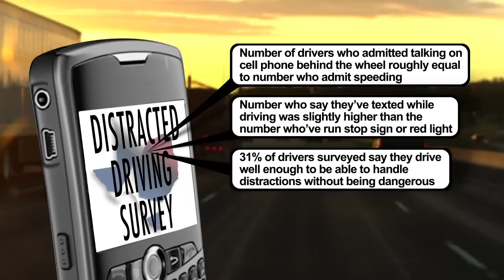New Study: "Other Drivers" Are a Bigger Threat on the Road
No really, it's not me...it's you. In a recent survey about cell phone use, three-fourths of Texas drivers say they have talked on a cell phone behind the wheel within the past month, about the same number as those who reported speeding. Nearly half say they have texted while driving, slightly more than the number who ran a stop sign or red light. Katie Womack, project director for the research, said studies like this one help researchers understand what steps need to be taken to address transportation safety issues.

"With more than 3,000 crashes in Texas a year in which cell/mobile phone use is a contributing factor, the study of attitudes and behaviors related to this issue is important work," Womack said. "The bottom line is we need more study and meaningful data to guide efforts toward reducing these crashes."